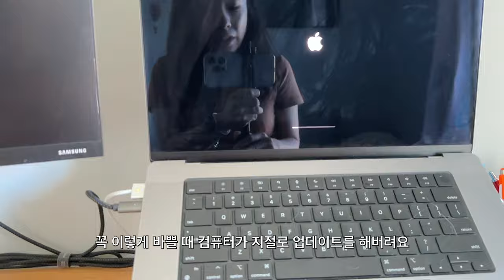집이지만(?) 퇴근할 수 없는 미국 디자이너 야근 브이로그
안녕하세요! 미국 컨설팅 회사에서 시니어 디자이너로 일하고 있는 제이미입니다.

뉴욜리언스 여행이 끝나고 다시 찾아온 일하는 시카고 일상 브이로그로 찾아왔어요!
화장실까지 참아가며 일하게 된 하루의 브이로그네요
영상 재미있게 봐주시면 감사하겠습니다!